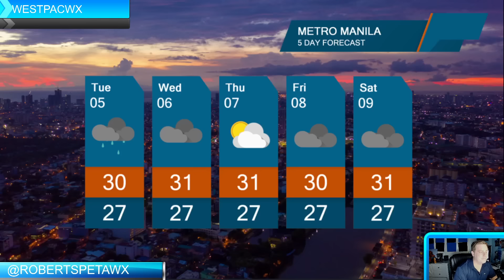Typhoon Marce continues to strengthen in the Philippine Sea, Westpacwx Update